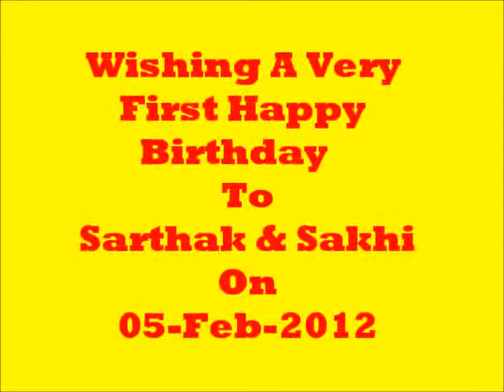Sarthak & Sakhi Birthday At railway officer club Jamaplur (Munger) movie (1).mp4